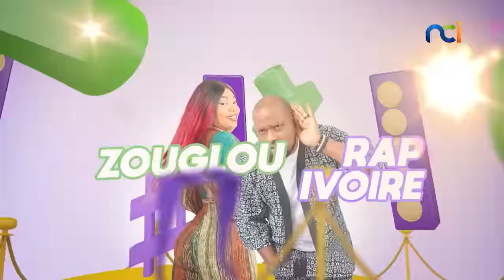Showbuzz s2 du 14 avril 2023 avec Blé Marius et Claude Romy